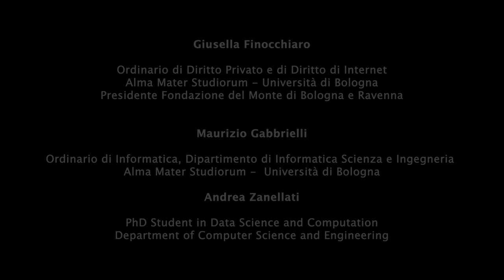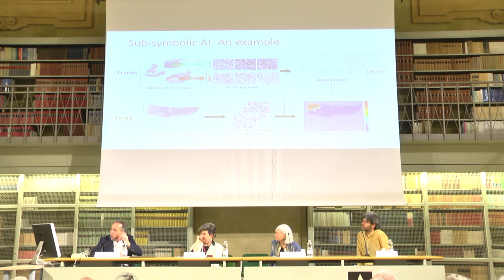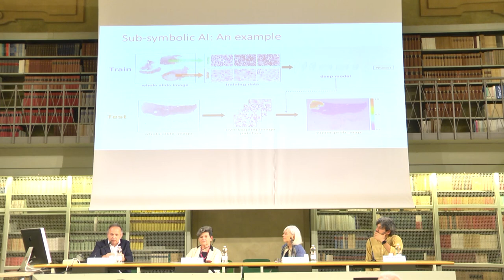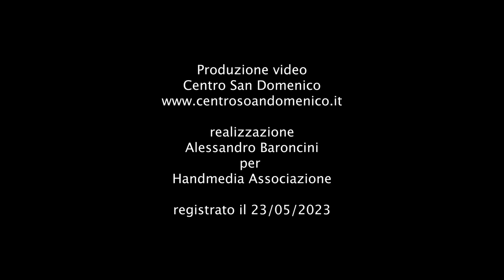Che fine farà la libertà? L’uomo e l’intelligenza artificiale.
Giusella Finocchiaro

Ordinario di Diritto Privato e di Diritto di Internet
Presidente Fondazione del Monte di Bologna e Ravenna

Maurizio Gabbrielli
Ordinario di Informatica, Dipartimento di Informatica Scienza e Ingegneria - Alma Mater Studiorum -  Università di Bologna

Andrea Zanellati
PhD Student in Data Science and Computation